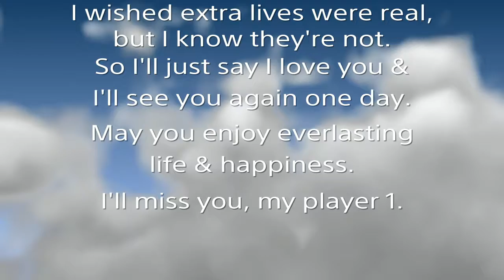The Warrior Within.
After a long, hard, & just all around mentally & emotionally draining day, having lost my Grandmother aka Granny. I decided to do what she would tell me to do when I was a kid, & would have bad days at school. Which was: "Sugar, don't fret too much pray for Jesus to help you, then to take your mind off of it, go play one of your games." So that's exactly what I done both then & now. The only difference is that she would play with me. I'd always let her be player 1. We enjoyed years of fun with Super Mario Brothers, Dr. Mario, Bubble Bobble, & Super Mario World. So in dedication to my missing player 1, I give you my return to Street Fighter V, as well as uploading vids again.

Stay Safe & Happy Gaming.